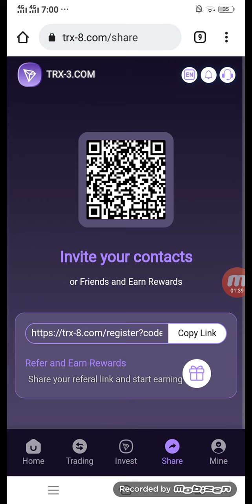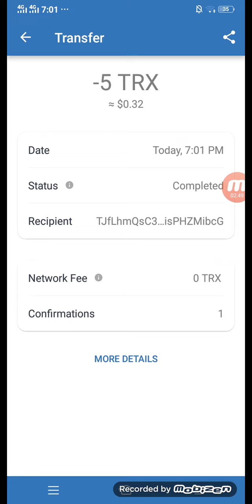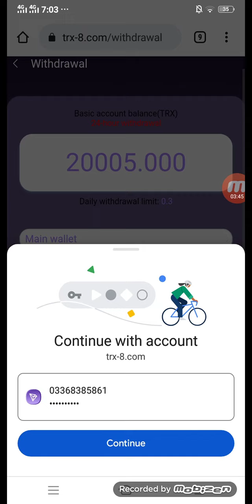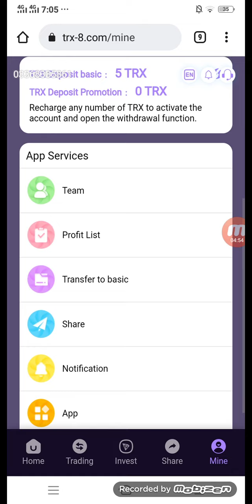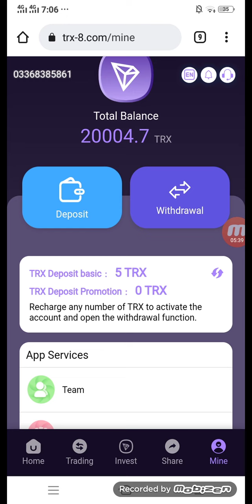trx-8.com full review || new trx mining site with withdraw proof || 100% real site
Web site joining link

sory ya site withdraw ni de raha hai mene link es liye remove kr diya so ya site fake
ha